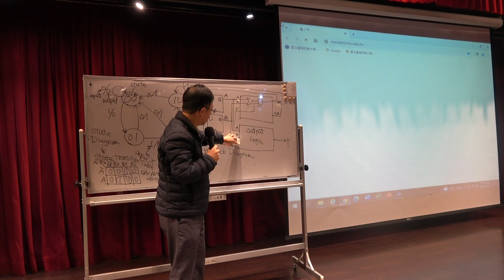數位系統20231204_8